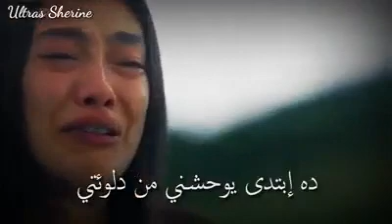كده يا قلبي يا حته منى حالات واتس